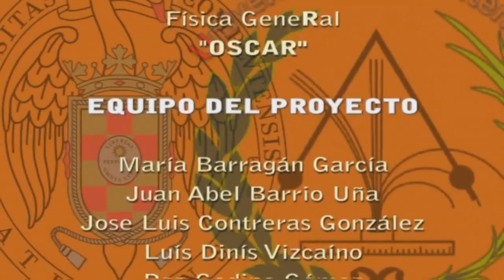Motor de Stirling / Stirling engine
El sucesivo calentamiento y enfriamiento del aire contenido en un tubo de ensayo cerrado origina un movimiento periódico de subida y bajada del tubo en torno a un punto de apoyo, transformando la energía calorífica en mecánica.